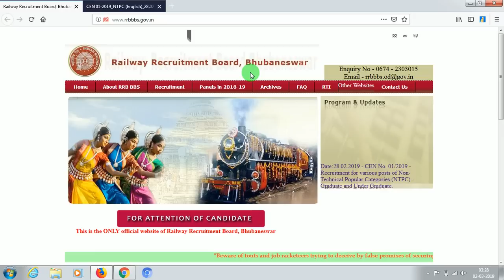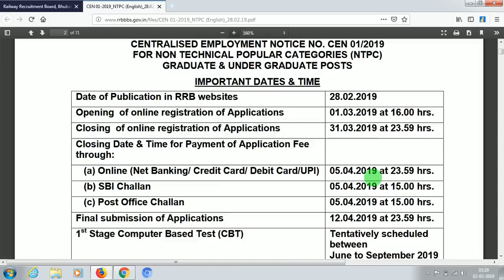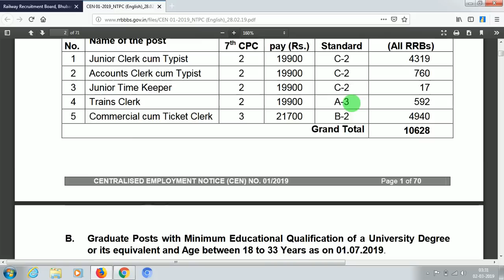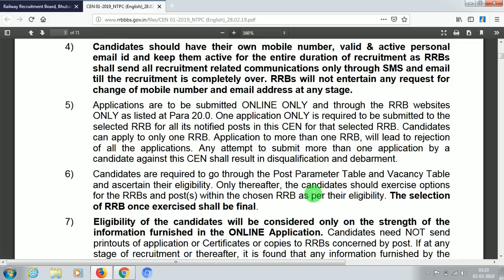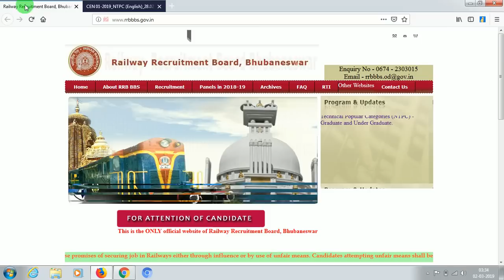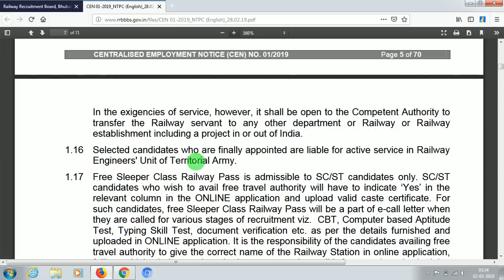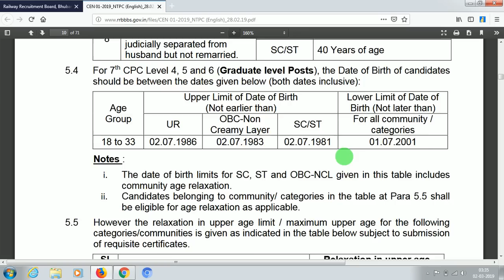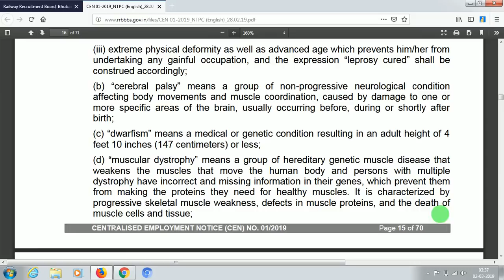Job in RRB bhubaneswar for +2, Graduate Students 2019 | Post - 35277